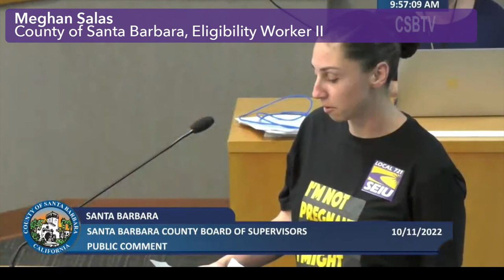Santa Barbara County Board Meeting October 22 2022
SEIU 721 Santa Barbara County workers showed up in full force on Tuesday, October 11th at the County Board of Supervisors meeting. Members spoke up about the real reason SB County workers are leaving in droves - and it's not because young child bearing age women area all leaving to have children as a department director said in an earlier BOS meeting. We pressed the County to address key issues like health care, wages, worksite environment and others to help improve recruitment and retention. We are not done pressing the County to come up with solutions to the recruitment and retention crisis that has an impact on the most vulnerable populations in our communities. Workers wore "I'm not pregnant but I might quit" T-shirts to make a point.